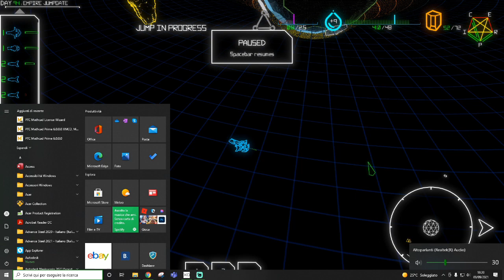Let's Play XO : Space Battle Game Part 4 (V.1.43d)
Hello guys, here is the video for today, I hope you'll enjoy it!

Ever wanted to lead a fleet in BSG? This is the game for you.
I 'm really excited about it and if you guys are the same and want to add  it to your wishlist the link is down here. Anyway, if things go as planned it will be released further down the line this year in August.

Thank you so much for your support and I'll be seeing you guys next time. Have a nice day!!

Here is the Discord of the Game. Join the Community Now! They are very active and responsive to any queries.
Game Description:
XO is a sci-fi real-time-with-pause strategy game inspired by FTL. Gather the remains of humanity, build a fleet, and try to stay ahead of the relentless Harvesters. Each ship you add to your fleet gives you powers but also reduces your dwindling resources. Who will you choose to survive?
I hope you guys are having a fantastic day!!
If you want to try out this game, this is the steam
ALT TITLE: ...